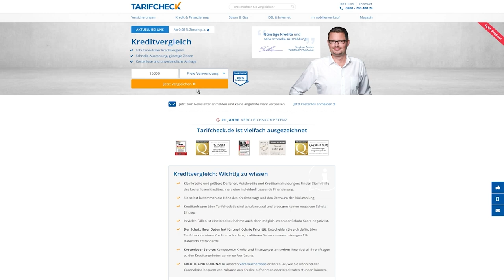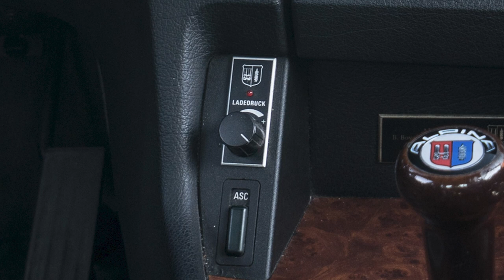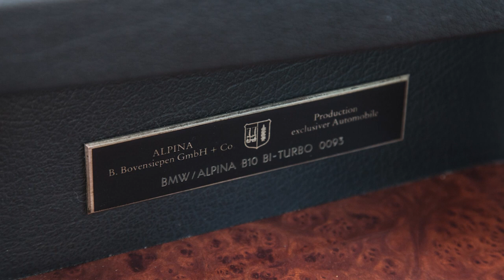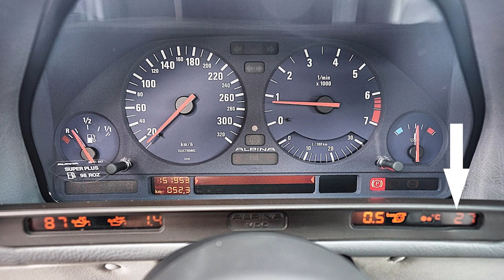Die LEGENDÄRSTE Limousine der 90er ! | Alpina B10 BiTurbo BMW 5er E34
Im heutigen Video nehmen wir uns zum ersten Mal den Alpina B10 BiTurbo vor und zeigen, warum der B10 BiTurbo eines der besten und leistungsstärksten Fahrzeuge seiner Zeit war. Wenn du wissen willst, was den B10 BiTurbo ausgezeichnet hat, dann schau dir das Video bis zum Ende an. Viel Spaß damit :)

Vergleiche jetzt deine Fahrzeugfinanzierung!

Hier geht´s zu Gallery Aalderings Alpina B10 BiTurbo!

Supportet auch unsere Kollegen vom CARTELL